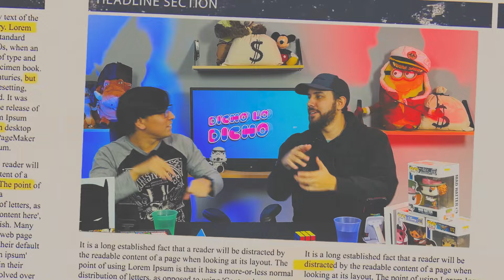El reclamo más largo a un banco y teoría conspiranóica Intensamente parte3 - E44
Tavo hizo el No Sirve! mas largo de la historia con un reclamo a los bancos por quedarse con sus casi 24 soles, además historias de ancianas modernas y volvemos con las teorías conspiranóicas de las películas.

Podcast donde nos reímos un rato y tu también.
Nuevo episodio todos los jueves 8:00 pm.
Transmisión EN VIVO todos los martes 8:00 pm.